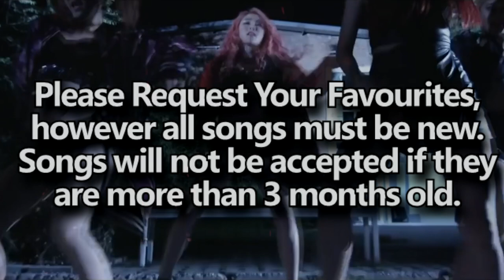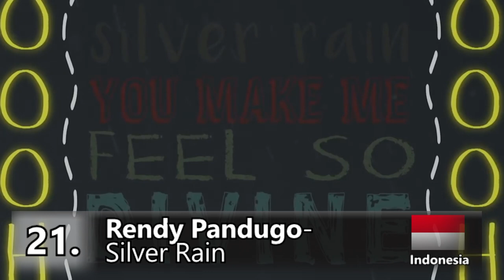ASIAN MUSIC CHART July 2017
Intro-Ume Band-Just You

CHART POLICIES:

1.Requests that are older than 3 months will not be included.
3.There is no guarantee requests will be included if they are not suggested on my latest chart.
4.The ranking is by no means official.
5.The ranking is based on my own opinion.

I want to help spread the name of some of the forgotten jewels in Asia! I want to show that there is more than just K-POP!
This is an unofficial chart containing music from a range of Asian countries, IE. JPOP, KPOP etc.
Support these artists by buying their music!!!